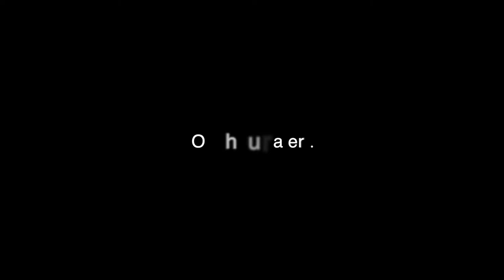Unboxing Nexus One Saxophone with Second Line Arts Collective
Join us as we donate this brand new Nexus One Saxophone to our student, Nicholas Harrison. Nicholas is an exceptional young musician and we are so happy to provide him with a professional model saxophone for college.

HUGE thank you to Chad Lefkowitz-Brown, Nexus Saxophone, and the Boston Sax Shop for providing this incredible donation.

Sanaa Music Workshop (in person) is our flagship summer workshop. Sanaa is designed to give budding artists access to some of the world's most prolific artists and business professionals. We welcome artists aged 15 - 23 to participate in our programs and activities. Our workshop begins June 6th, 2022 and ends June 17, 2022 9am-3pm CST.

We are a community of artists that exemplify a growth mentality. It is our priority to fill open seats with people who believe that hard work, focus, and dedication is the way to a successful and fulfilling life. Sanaa immerses students in exercises that focus not only on honing one's craft but also on the processes of marketing, selling and branding what is being created. We are passionate about improving students’ odds for a successful, lucrative and fulfilling career in the arts.